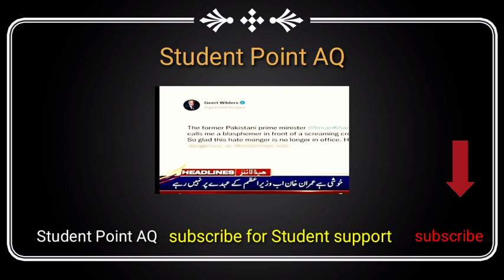Breaking News | Latest News about Imran Khan